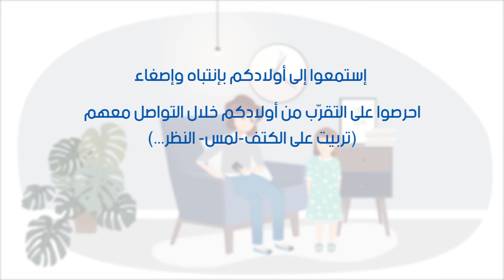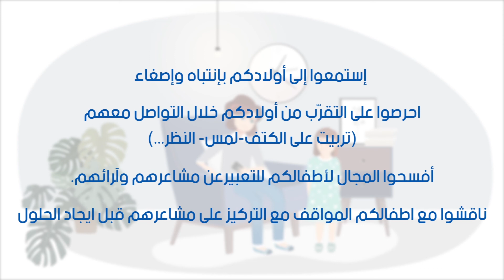positive parenting _ episode 1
الحجر المنزلي و غياب النشاطات و تغير نمط الحياة هي الاسباب لي ادت لتفاقم المشاكل السلوكية عند ولادنا بالبيت
لهيدا السبب رح نعرض مجموعة من الفيديوهات بتوضح كيف فينا كأهل نعالج هيدي المشاكل بطريقة سليمة.
Covid-19's lock-down, lack of activities and boredom lead our children to have to many behavioral problems at home.
That's why we decided to prepare a series of videos to help you as parents to properly handle these problems.